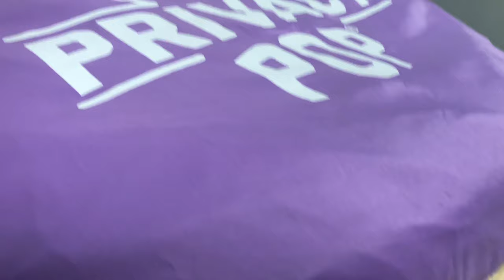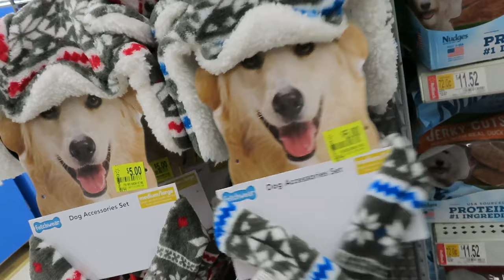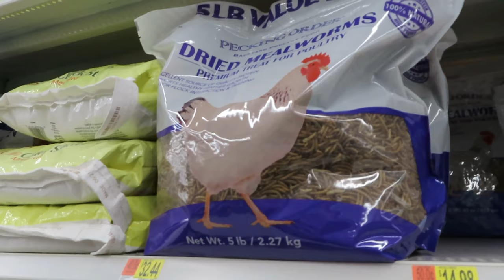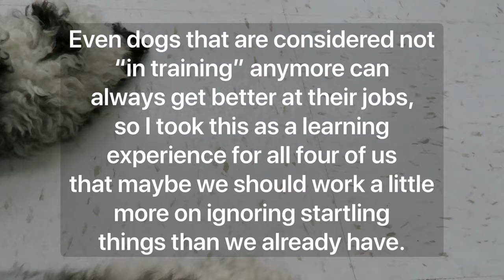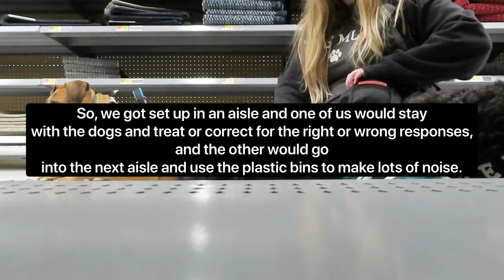KID DISTRACTS OUR DOGS?! Dog Left in a Car at Walmart? (1/2 Service Dog Training Vlog)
This is the first vlog I got to shoot on my new camera. Let me know what you think of the audio & video quality in the comments, I made sure to include as high of a resolution as possible for testing purposes.

🎵 Track Info:

Title: Sweet by Declan DP & KODOMOi